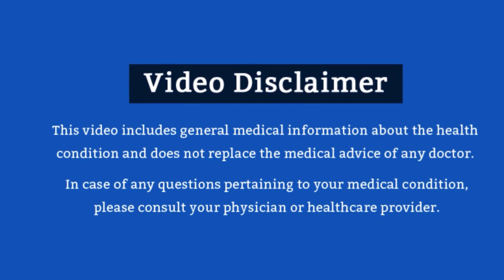Tobacco's Toll: Rising Head and Neck Cancers in India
India is grappling with a significant health crisis, with head and neck cancers constituting 30% of global cases. The primary contributors are tobacco and alcohol. To mitigate this, we need stricter regulations and heightened public awareness. Let's take collective action to promote healthier lifestyles and reduce cancer incidence.

*About Channel*